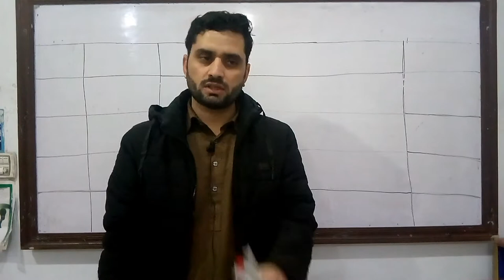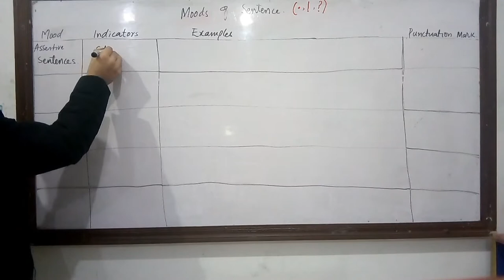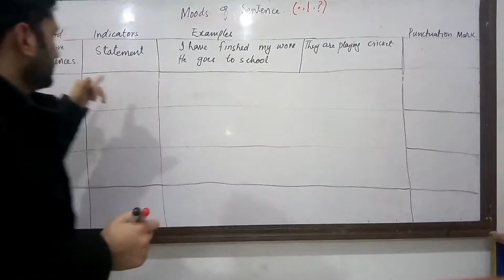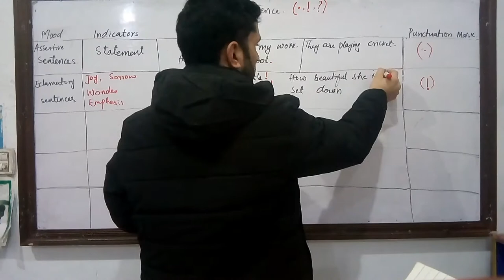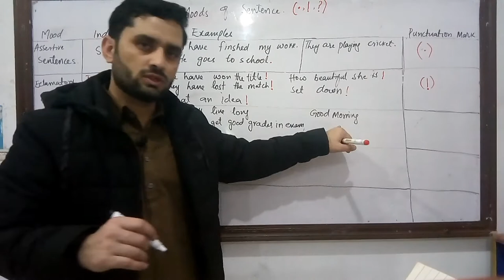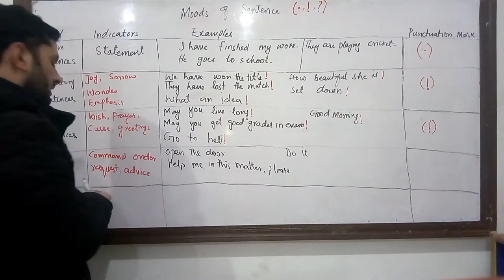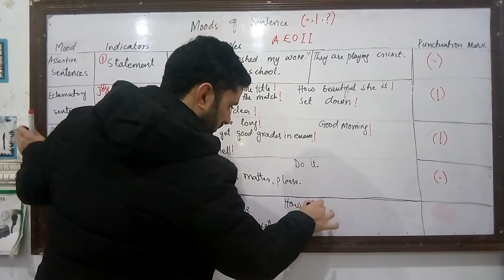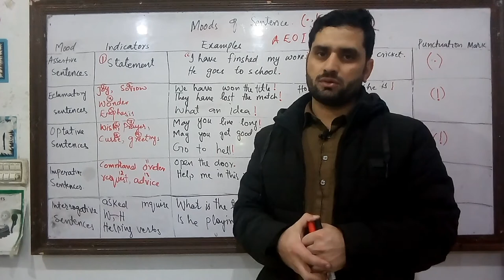Punctuation marks | Types of sentences| English| Urdu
Using the right punctuation mark in the right place helps to convey thoughts in the right way. Sometimes function changes the meaning and the reader misunderstands the meaning.
Therefore we need to use these marks properly and accurately.